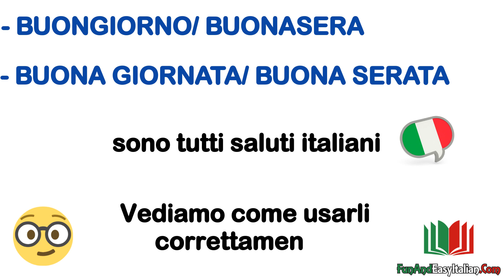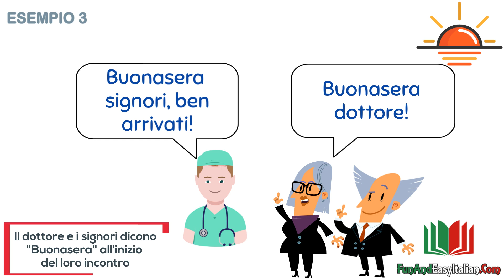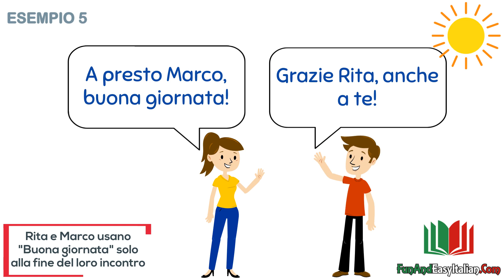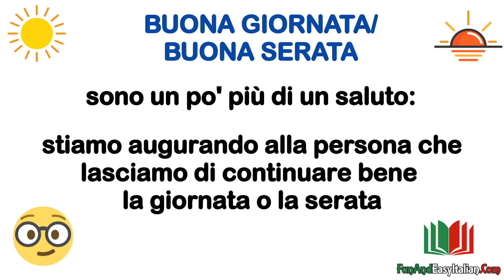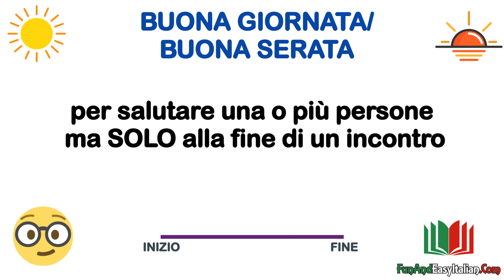BUONGIORNO o BUONA GIORNATA?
BUONASERA o BUONA SERATA?

A volte questi saluti italiani possono creare un po’ di confusione...
È successo anche a te?

In questo breve video ti spiego qual è la differenza e come devi usare questi saluti italiani!

A presto e buona giornata!

Marco